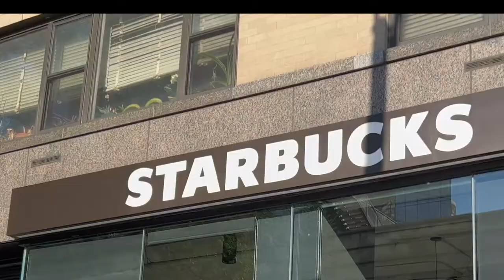TRYING MY SUBSCRIBERS GO TO STARBUCKS DRINKS!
Hi Guys!

I asked for your go to drinks at starbucks.

My go to drink is a ICED matcha latter / 2 pumps chai / oatmilk / sweetcream cold foam What is your go to drink ???

strawberry acai refresher
caramel ribbon crunch
dragon fruit lemonade